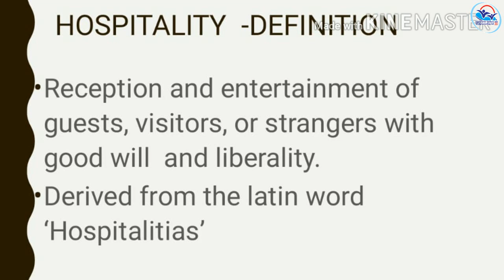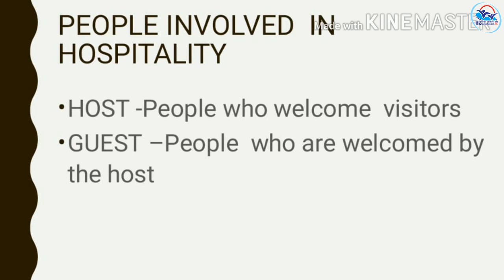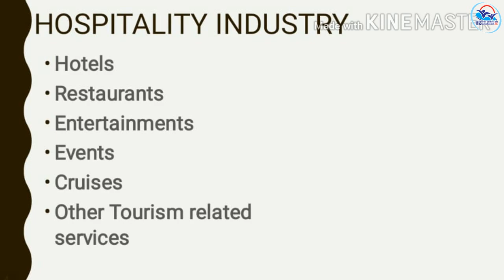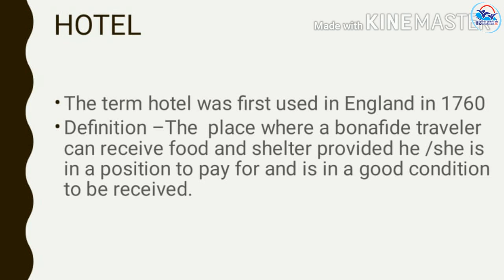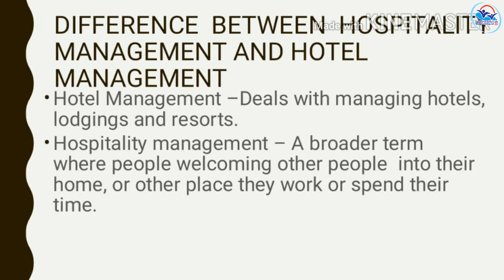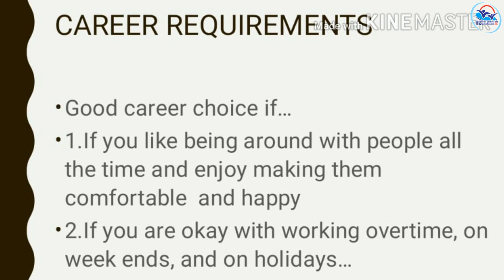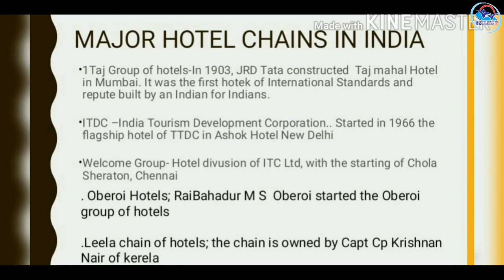Volume 4 TT